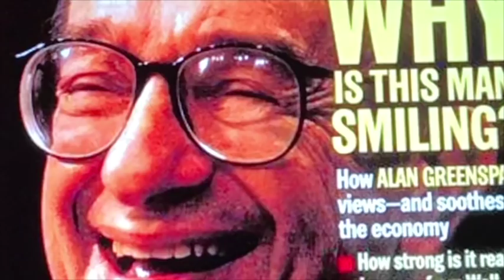The MMT (Modern Monetary Theory) Power Play Explained (AOC Fake Money)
The MMT (Modern Monetary Theory) Money Power play explained. Alexandria Ocasio-Cortez Never says "CRONY Capitalism"  I wonder Why ?  Because she works with the 666 Cronies !  AOC Fake Money